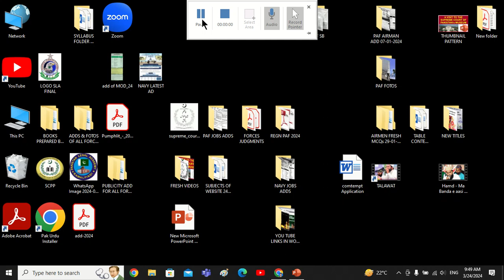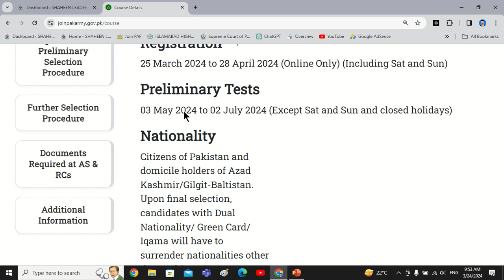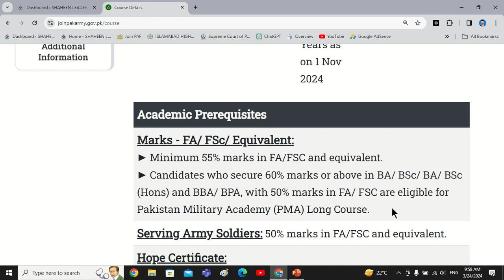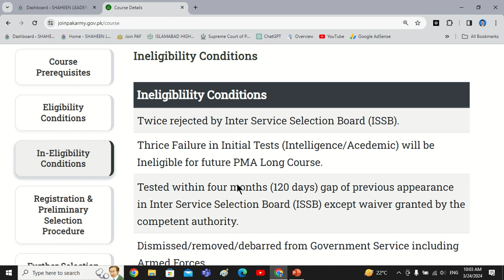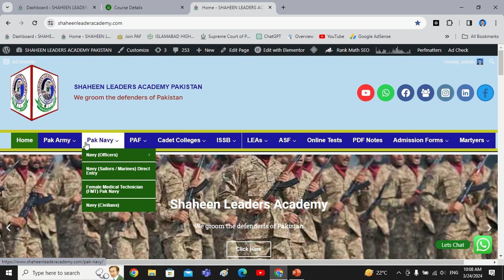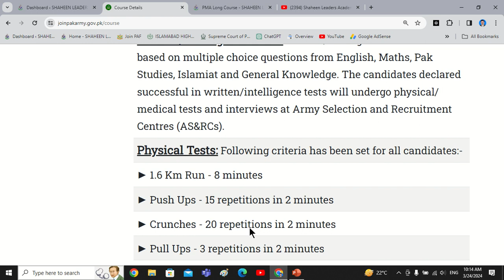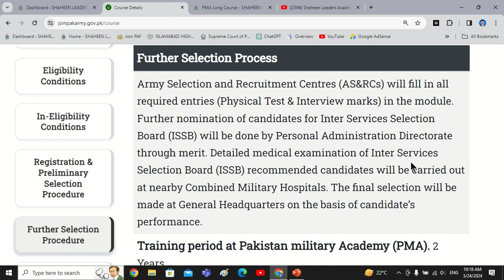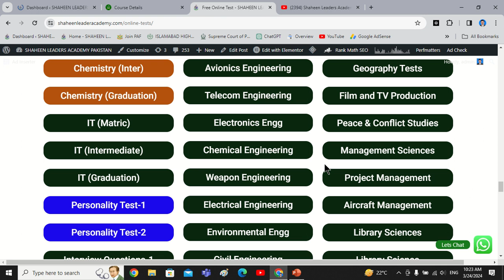154 PMA LONG COURSE BASIC CRITERIA (PAKISTAN ARMY COMMISSIONED OFFICER) THROUGH REGULAR COMMISSION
HOW TO JOIN PAKISTAN ARMY AS COMMISSIONED OFFICER THROUGH PMA LONG COURSE, REGULAR AND DIRECT SHORT SERVICE COMMISSION) IN PAKISTAN ARMY. (PMA LONG COURSE BASIC CRITERIA, QUALIFICATION, PHYSICAL STANDARDS, INTERVIEW AND ISSB TESTS) SECOND LIEUTENANT OF PAKISTAN ARMY.

1.     ARMY EDUCATION OFFICER THROUGH EDUCATION CORPS,
2.     LAW OFFICER OF JAG BRANCH GHQ, RAWALPINDI.
3.     PSYCHOLOGIST OFFICER.
4.     REMOUNT VETERNARY & FARMS OFFICER.

SEE THE CRITERIA & BASIC REQUIREMENTS
• Age                        :   up to 28 years
• Marital Status        :   Married / Unmarried.
•   Male                    : Male
• Minimum Height    :   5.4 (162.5 cm)
• Weight                   :     As per body mass index
  Nationality                  :    Citizen of Pakistan and domicile holders of Azad Kashmir /Gilgit Baltistan. Upon final selection, candidate with dual nationality will have to surrender nationalities other than Pakistani
TYPE OF COMMISSION
• Army education corps (ACE-Male )

QUALIFICATION
•  MA/MSc/BS(4Years)minimum 16 years education in following :
• Computer science
• Physics
• Mathematics
• Geography /GIS
• Political Sciences
• History
• Islamic studies /Arabic
• Management Sciences
• Library science
• Pak studies
• Education

LAW OFFICER (JUDGE ADVOCATE GENERAL BRANCH) MALE

• LLB Qualified – A Practicing Member of bar with minimum two years of experience

CORPS OF REMOUNT VETERINARY AND FARMS OFFICER (RV&FC )

• DVM or equivalent Registered with PVMC
• MSc (Hons)/ M Phil (in relevant disciplines ) will be given preference

• PSYCHOLOGIST  (MALE )
• M.Sc Psychology

FINANCIAL MANAGEMENT STREAM OFFICER
• MBA/MS – finance (18 years of education )
• MS- Economics (18 years of education )

PREREQUISITES
• Minimum 60 % marks in annual system or 2.5 CGPA in science subjects and 50% marks or 2.0 CGPA in Arts subjects from HEC recognized university as a regular student
• Minimum CGPA 2 out of 4 or 50 % marks in annual system for law offr & Pshchology
• No 3rd division of grade D and only one 2nd division / Grade C throughout the academic career i.e Matric to MA/MSC /BS
• M Phil /MS/PhD/will be given preference
• Candidate can only graduated from HEC recognized universities or foreign universities recognized by HEC are eligible
• Candidates must have attained the entire education (Matric till      MA/MSc/BS) as a regular students

IN-ELIGIBILITY CONDITIONS
• A candidate who has been twice not recommended by inter service Selection Board for Pakistan Military  Academy /Graduate Course or equivalent Naval / Pakistan Air Force Courses, however, third chance to appear for commission in AEC is given
• Permanently declared unfit by appeal Medical board
• Declared medically unfit due to Hepatitis B&C ( Appeal Medical Board cannot be requested )
• Declared unfit by any armed forces hospital except those cleard by appeal medical board . However , Pakistan Air Force Candidates who get medically unfit for flying but fit for ground branches can undergo routine medical examination as normal candidates if they are desirous to join other arms
• Tested with in four months (120 days ) gap of previous appearance in Inter Service Board  except candidates granted waiver by director general personal administration (DGPA) However, bar of 120 days will not be applicable to candidates appearing is post graduate general headquarters / naval headquarters / air headquarters based selection boards.
• Withdrawn from any Academy / Training institution on disciplinary grounds.
• Withdrawn from any bonded armed forces college / institution on disciplinary ground.
• Dismissed / removed / debarred from govt services including armed forces
• Convicted in a court of law in criminal proceedings

ONE MONTH COACHING CLASSES COURSE (ONLINE & FACE TO FACE CLASSES) AT SHAHEEN LEADERS ACADEMY RAWALPINDI, PAKISTAN,

(WE GROOM THE DEFENDERS OF PAKISTAN)

Face to face & Online Coaching classes for preparation of Pakistan Air Force Commissioned Officers Selection Tests (INITIAL / ISSB TESTS) have been started at SHAHEEN LEADERS ACADEMY RAWALPINDI, PAKISTAN. All interested candidates are advised to join us for successful completion of subject course at our academy if you want to be selected 100 percent in Pakistan Air Force as an Officer in any branch.

We provide free of cost books, authenticated notes, last 5 years accurate question papers / MCQs to all those who get admission over here.
Join us for 100 % success in our all test in the following PAF Commissioned Officers professional Branches:-

MESSAGE
BY
THE DIRECTOR TRAINING
SHAHEEN LEADERS ACADEMY
RAWALPINDI, PAKISTAN
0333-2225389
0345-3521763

Shaheen Leaders